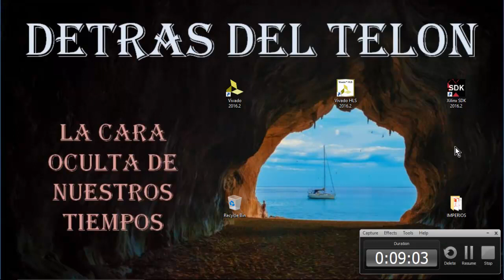NECESIDAD Y DESEO